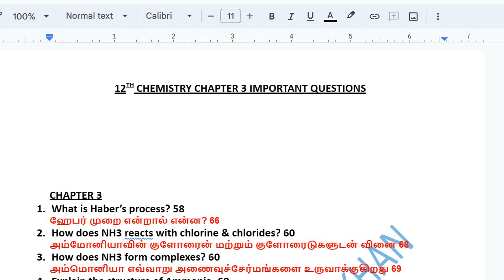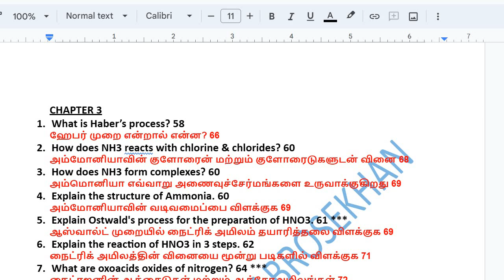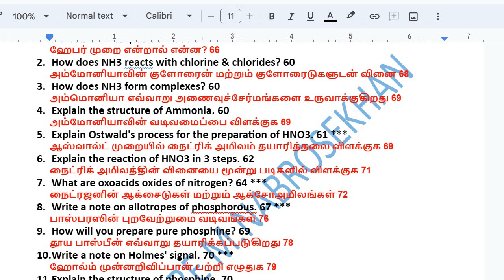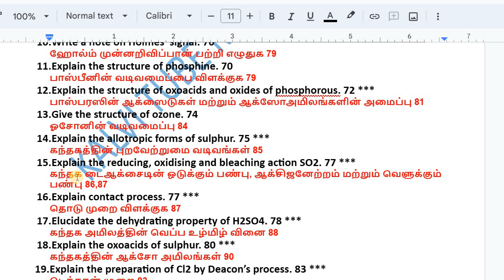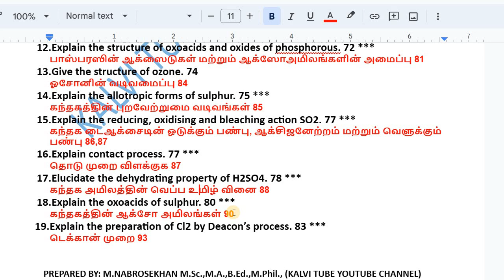12th Chemistry Chapter 3 important Questions | 12th Chemistry Unit 3 important Questions